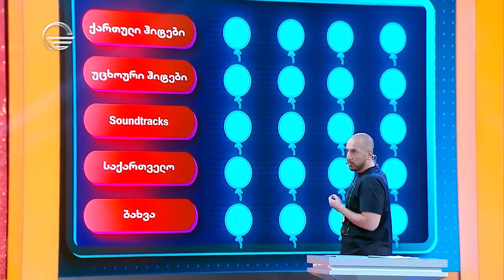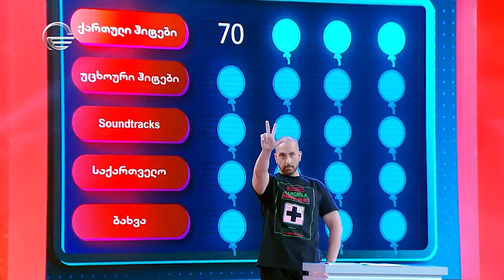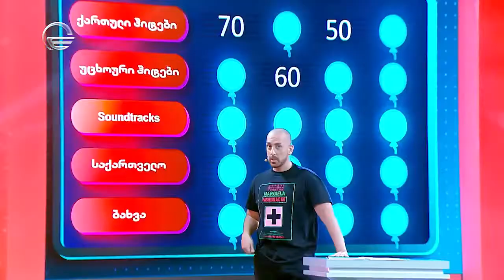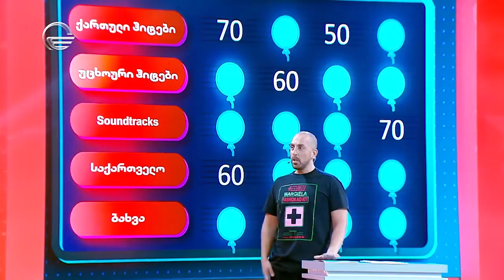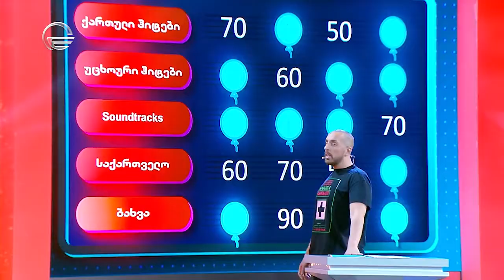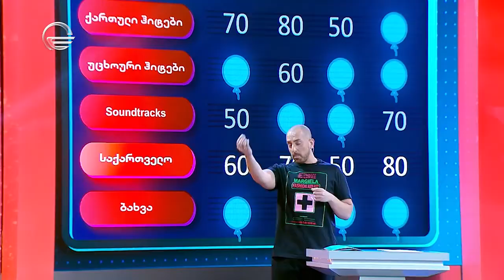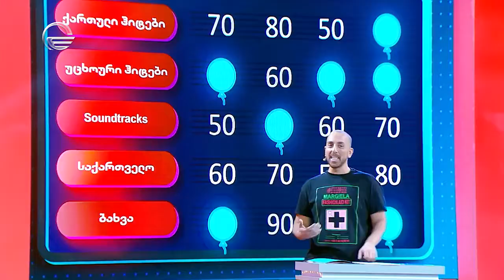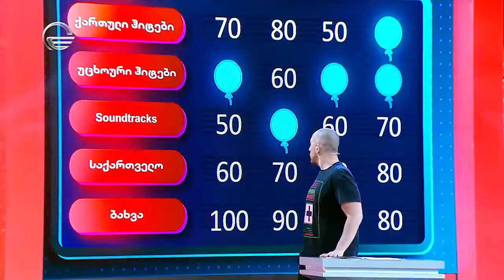სმენა და გაგება (20 მარტი)